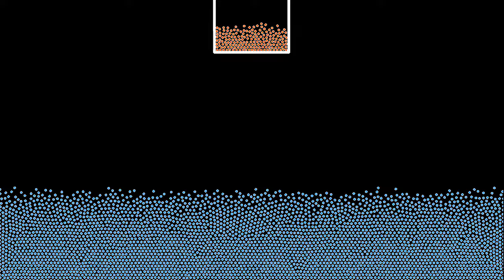Deep impact 8: Dropping heavy particles (mass ratio 20:1) into a Lennard-Jones fluid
This variant of the video uses particles with a higher mass ratio. A collection of heavier particles (in red) is dropped on a large number of lighter particles (in blue). All particles are subject to gravity, and the red particles are 20 times as heavy as the blue ones (as opposed to 5 times as heavy in the previous simulation). There are 3895 particles in total, interacting via a Lennard-Jones potential, and subjected to viscous damping and a harmonic repulsion from the boundaries of the displayed region. There is no thermostat acting on them.
The simulation has two parts, showing the same evolution with two different speeds:
Time lapse: 0:00
Slow motion: 0:27
In the first part, the speed is 3 times as large as in the second part.